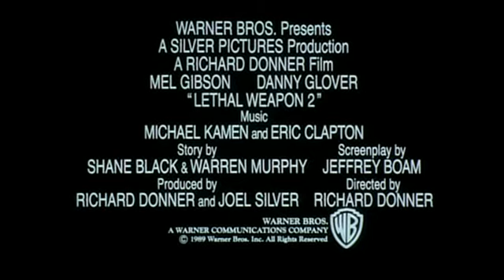L'arme fatale 2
Bande annonce du film "L'arme fatale 2"

Résumé : Le duo improbable de policiers est de retour ! Martin Riggs et Roger Murtaugh doivent protéger un ancien bandit qui a accepté de témoigner pour faire arrêter des dealers. Au fil de l'enquête et grâce aux renseignements de leur source, une piste les mène jusqu'au consulat d'Afrique du Sud où, un fois encore, leurs méthodes peu conventionnelles risquent de déplaire...